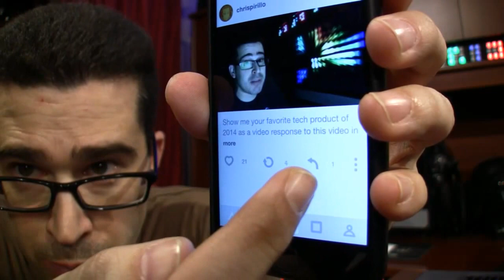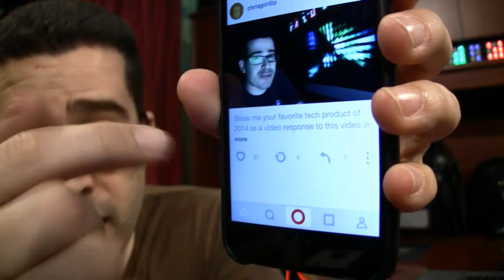TLDR: My Problem with Tech Reviews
TUESDAY

Questions posed in TLDR: What Do You Want to Know in an iPad Air 2 Review?

NYOP Learn to Design 2.0 Bundle (Name Your Own Price)

Microsoft will show off Windows 10 mobile and touch-first Office for Windows at its January 21 Windows 10 event, but the first mobile preview isn't likely until February.

Does the World Still Need Windows?

Draw Your Own Levels in Adventure Time Game Wizard - Weird Al Yankovic voices Doodle Wizard!

"Weird Al" Yankovic: Comedian, singer announces 2015 'Mandatory World Tour' beginning May 12

Amazon Studios to produce original films for theatrical release

Update to Chrome for iOS brings material design and improved iOS 8, handoff and iPhone 6 and 6 Plus support.

What’s So Funny ‘Bout Popcorn Day, Love, and Understanding?